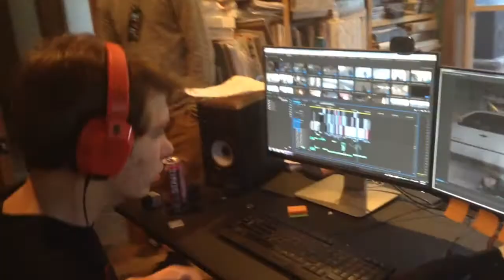Hammocking W/ Milehigh Vlogs | Vlog #18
Check out Milehigh vlogs!